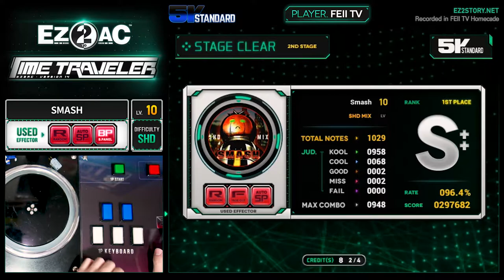[EZ2AC : TT] 5K (10) SMASH [SHD]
Comment : 갈때까지가